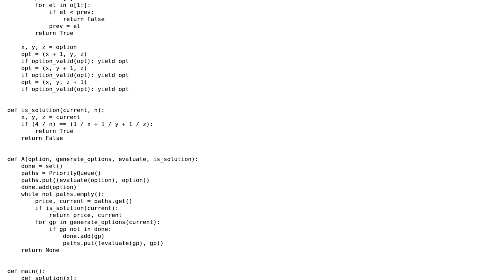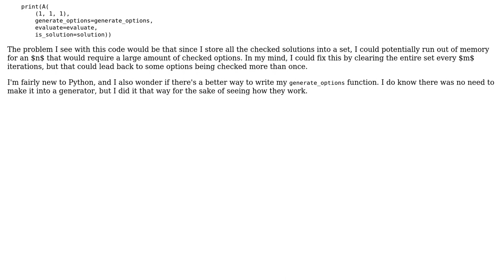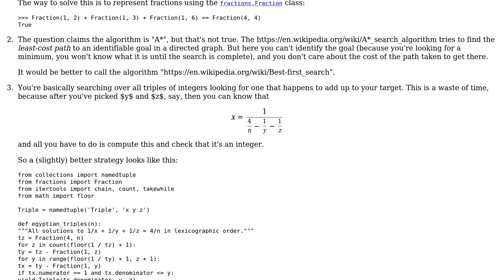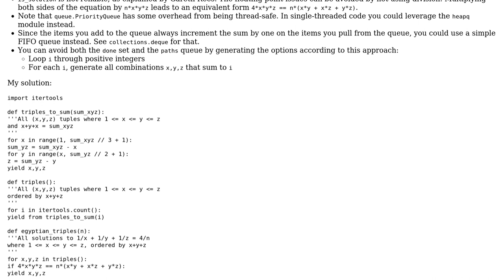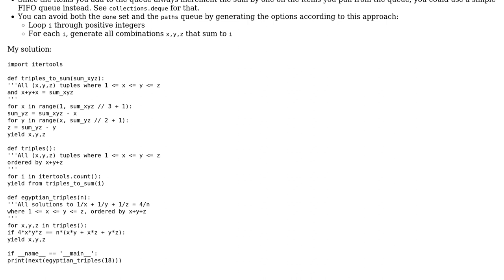Code Review: Finding Egyptian fractions with A\* search (3 Solutions!!)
Code Review: Finding Egyptian fractions with A* search

With thanks & praise to God, and with thanks to the many people who have made this project possible! | Content (except music & images) licensed under CC BY-SA | Music | Images & others | With thanks to user SuperBiasedMan user Pavlin user Janne Karila user Gareth Rees and the Stack Exchange Network Trademarks are property of their respective owners. You are responsible for your own actions.